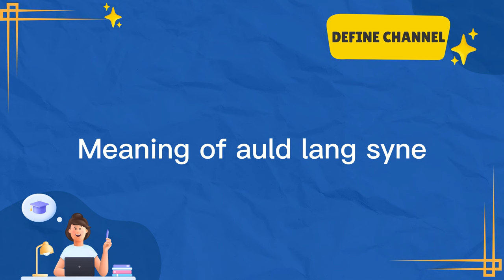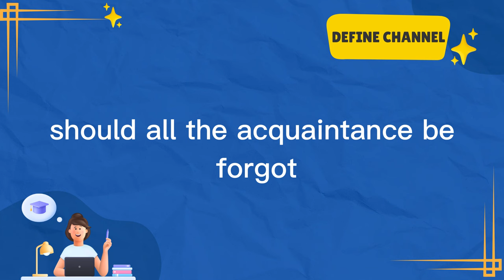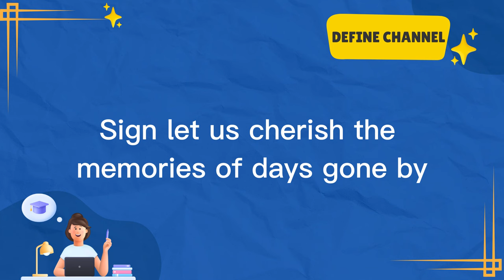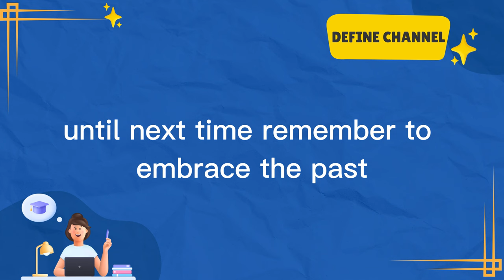Meaning of auld lang syne: What Is auld lang syne and Definition Of auld lang syne? YOU SHOULD KNOW!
Auld Lang Syne is a traditional song sung at Hogmanay (New Year's Eve) in Scotland. But what does it actually mean? In this video, we'll delve into the origins and meaning of this iconic song, exploring its verses and symbolism.